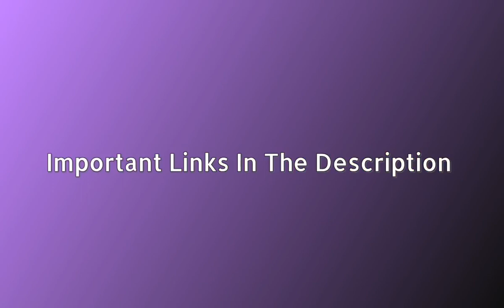MPPEB Admit Card 2021 Group 5 Call Letter Download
Important Links